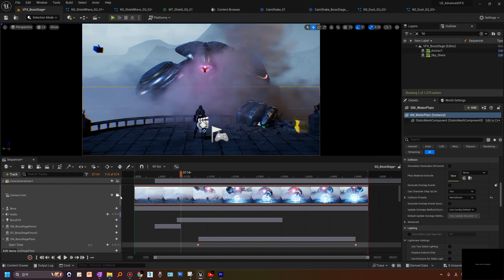린반 Unreal5 VFX 중급과정 프리뷰 - 보스 스테이지1 시네마틱(7개월차)